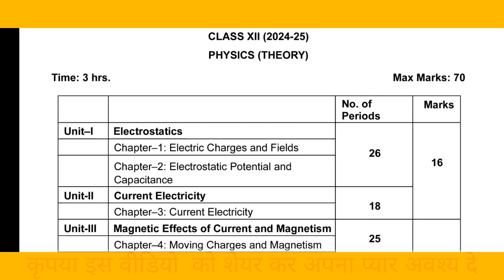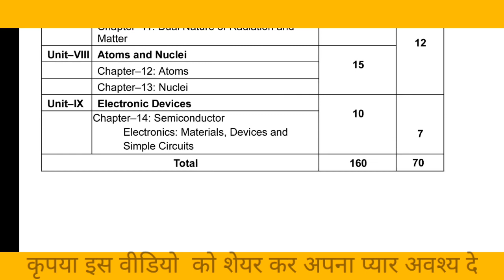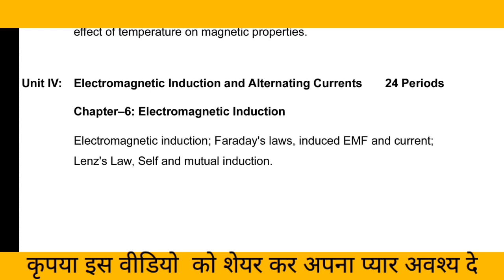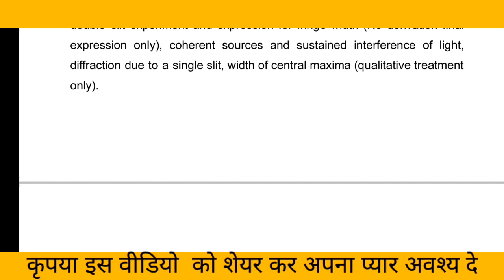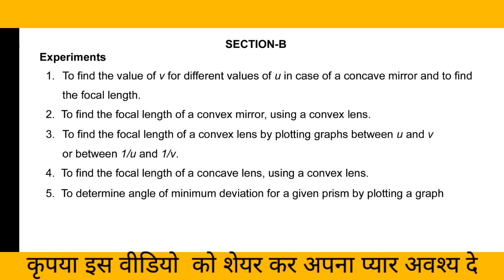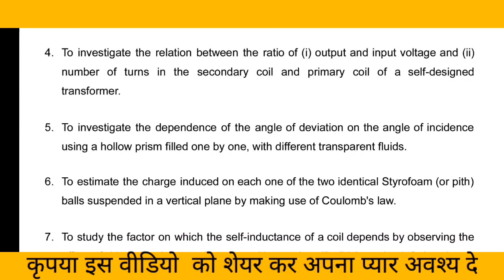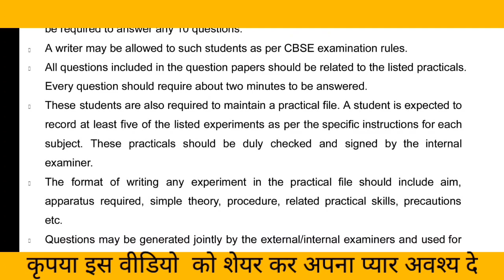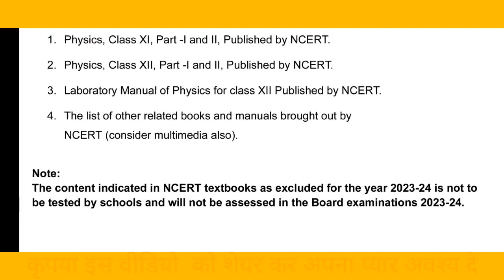class12 physics deleted syllabus chapters topics cbse board ncert#2024#2025#latestsyllabus#class12p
Dear Students. ..
I will try to make it as
 "ONE CHANNEL ALL SOLUTIONS"
by giving you all possible subjects knowledge 😊😊😊
nri's chemistry classes
nri's classes